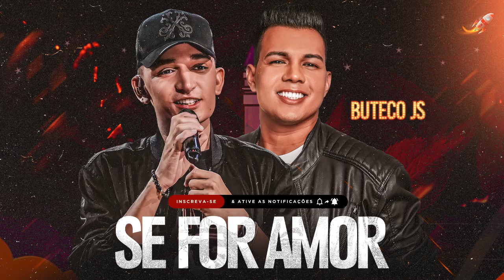SE FOR AMOR - JOÃO GOMES & VITOR FERNANDES